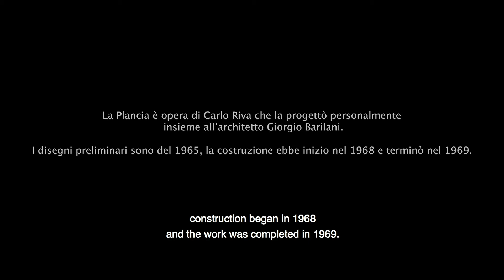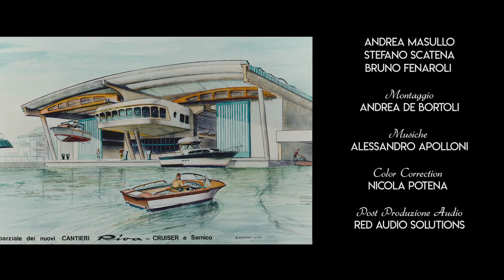The Master Bridge (La Plancia)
“The Master Bridge (La Plancia)” is the short film celebrating Carlo Riva’s famous futuristic office, an architectural tour de force looking on to Lake Iseo.